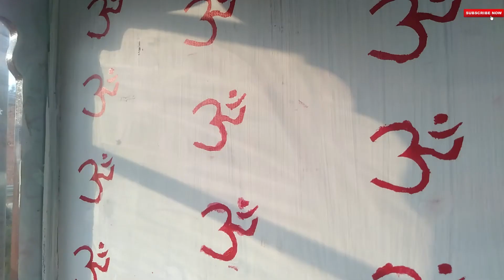DIY - MANDIR / POOJA ROOM DECOR INTERIOR